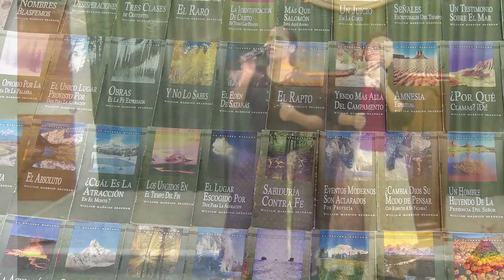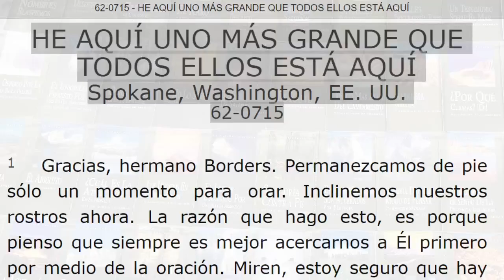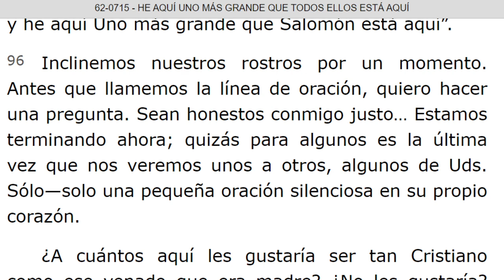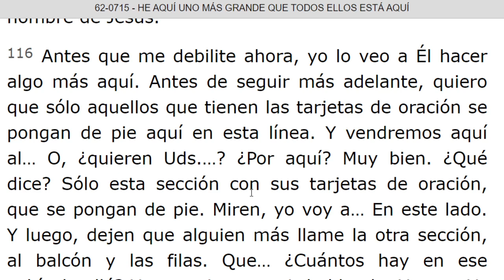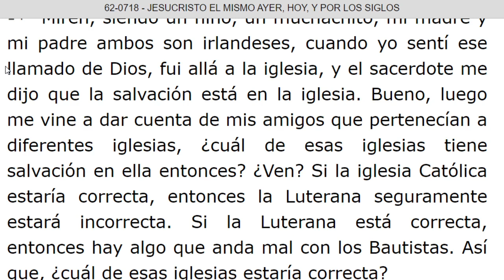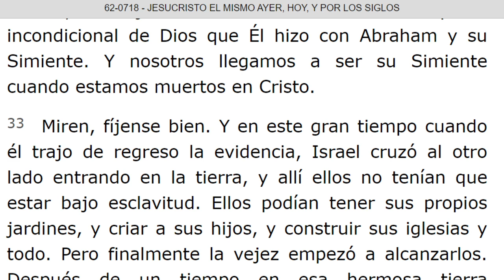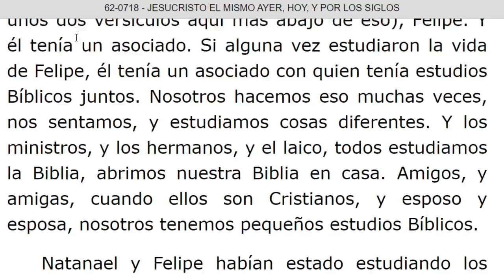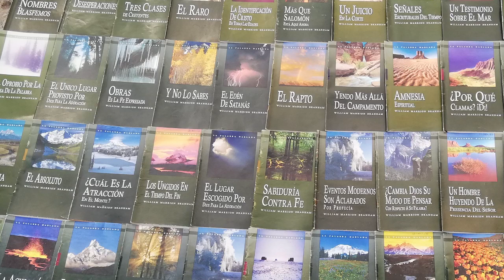LECTURA DE LOS MENSAJES DEL PROFETA !!ELIAS!! WILLIAN MARRION BRANHAM DESDE EL AÑO 1947 Hasta 1965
J e r e m i a s   50:
28. VOZ DE LOS QUE HUYEN  y ESCAPAN DE LA TIERRA  DE BABILONIA, PARA DAR EN SION LAS NUEVAS DE LA  RETRIBUCIÓN DE JEHOVÁ NUESTRO DIOS, DE LA VENGANZA DE SU TEMPLO.

=== INICIA: HE AQUI UNO MAS GRANDE QUE TODOS ELLOS ESTA AQUI - 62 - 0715... Párrafo: 81 …TERMINA Párrafo: 122.
=== INICIA: JESUCRISTO EL MISMO AYER, HOY, Y POR LOS SIGLOS - 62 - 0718. TERMINA Párrafo: 69...